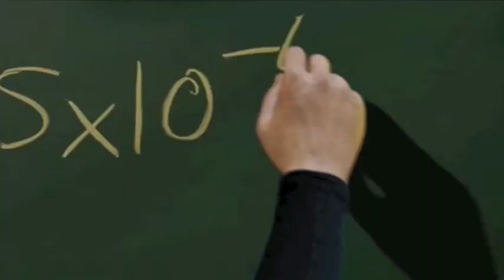NFB 1: Fantastic Four Review 3 of 3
This is my first video ever! It is a review of the 2005 epic failure, Fantastic Four. I do not own Fantastic Four. I am not making a profit from this video.